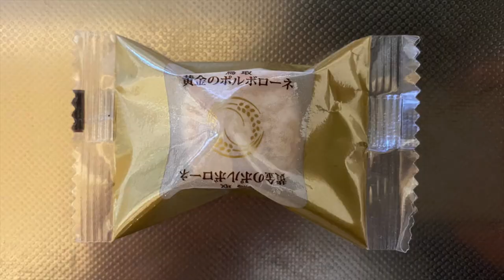【スイーツ（JAPAN sweets）】黄金のポルボローネ 鳥取 「宝製菓株式会社」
【黄金のポルボローネ】鳥取（スイーツ　JAPAN sweets）